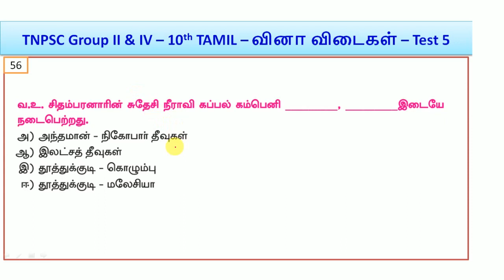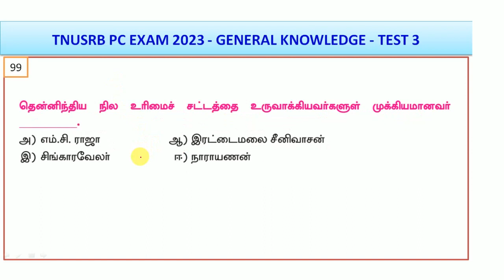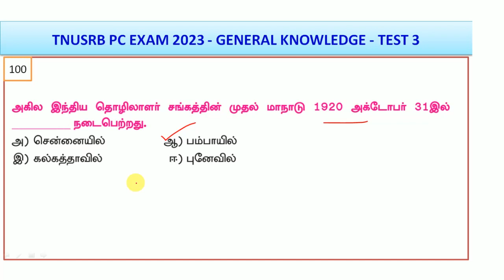TNUSRB PC EXAM 2023 - GENERAL KNOWLEDGE - REVISION TEST 3 || Last Min study || World's Best Tamil